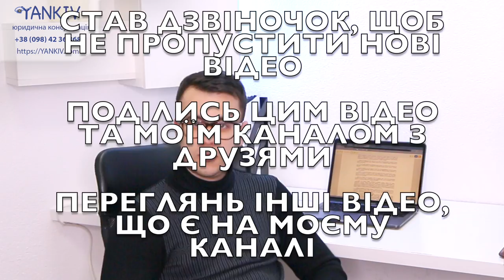Перевірка поліції у підприємців (ФОП та Юр. осіб) - підстави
Перевірка поліції у підприємців (ФОП та Юр. осіб) - підстави розказує у відео юрист Богдан Янків.

Перевірка поліції у підприємців (ФОП та Юр. осіб) - станом на зараз майже неможлива. Ситуація, коли дільничий приходить до ФОП з метою вияснення якихось обставин може відбутися лише в разі відкриття кримінальної справи.

Потрібні послуги юридичні послуги?